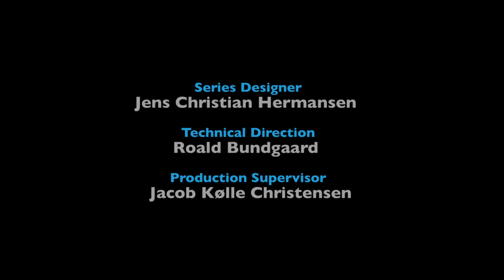At vende tilbage fra døden - Interview med Dr. Pim van Lommel | MAGASINET KOSMOS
Interview med den hollandske hjertelæge Pim van Lommel.

Interviewet er foretaget af magasinet Kosmos, der udgives af Martinus Institut i København. Kosmos publicerer fortrinsvis artikler, der er skrevet af den danske forfatter Martinus (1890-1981) og om emner, der er belyst ud fra hans værk. Vi tilstræber at indgå i en levende dialog med tidens åndelige og kulturelle strømninger. Besøg os på

Redaktør: Jens Christian Hermansen
Teknik: Roald Bundgaard
Supervisor: Jacob Kølle Christensen